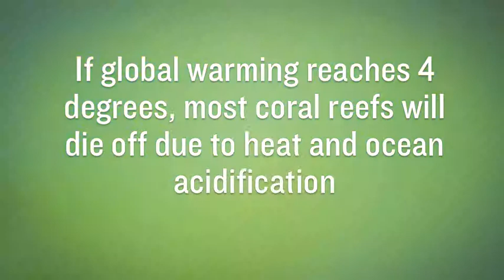RAN Fast Facts: coral Reefs